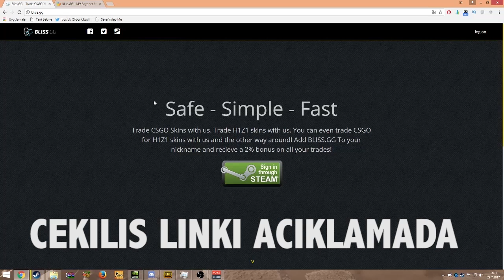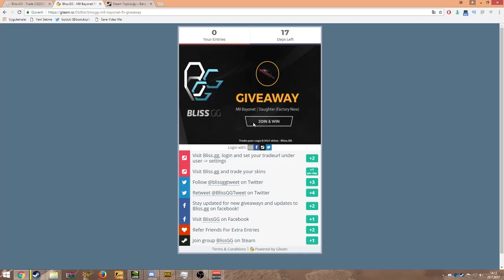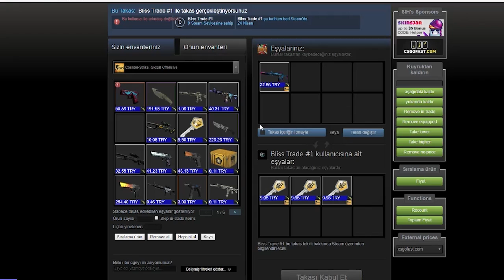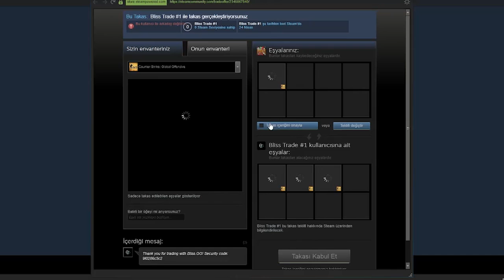YILLAR SONRA BİR İLK BAŞARDIM! BIÇAK ÇEKİLİŞİ VAR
BIÇAK ÇEKİLİŞİNE KATILMAYI UNUTMAYINN :)